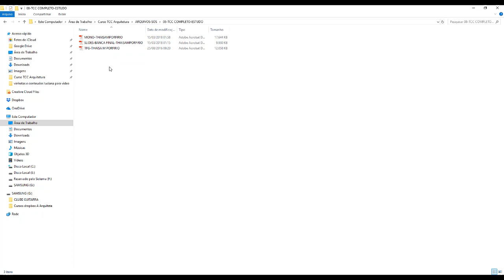A Arquiteta - Conteúdo das pastas e materiais do curso de TCC para Arquitetura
MASTER ARQUITETO

DOWNLOADS GRÁTIS